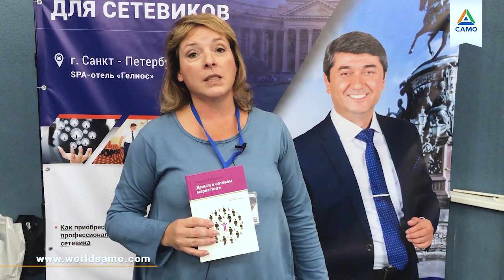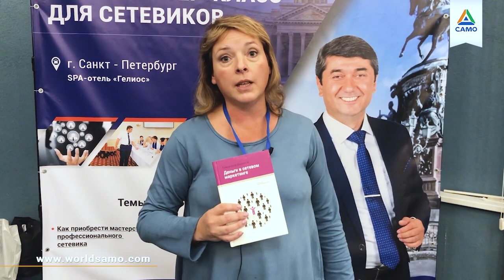Результат от 1000$ до 20 000$ в месяц. Юлия г. Санкт-Петербург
Спрашивайте в Казахстане во всех книжных магазинах и в сети "Меломан"